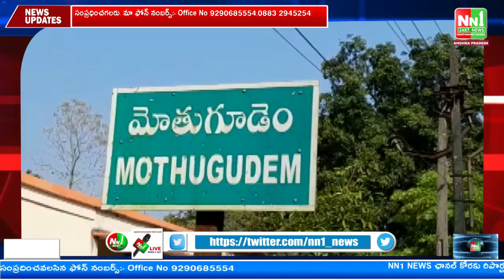మోతుగూడెం : ప్రపంచ పర్యావరణ దినోత్సవం సందర్భంగా అటవీశాఖ ఆధ్వర్యంలో ర్యాలీ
"nn1news live"
"nn1news luve"
"nn1news"
"nn1news live"

NN1 NEWS#
NN1 News#
nn1news live#
nn1news breaking news today#
nn1news Breaking#
nn1news Youtube on live#
nn1news Sucribe#